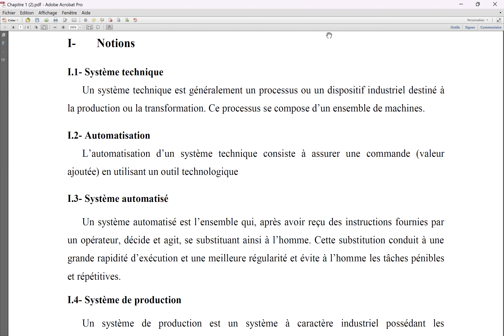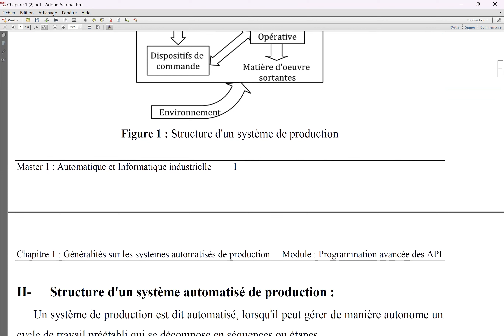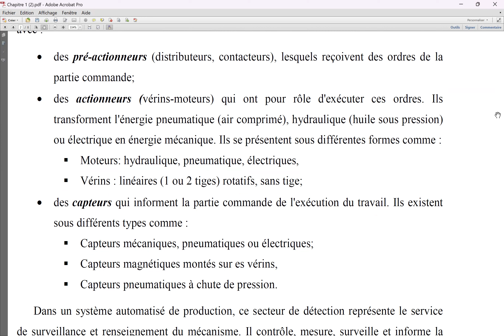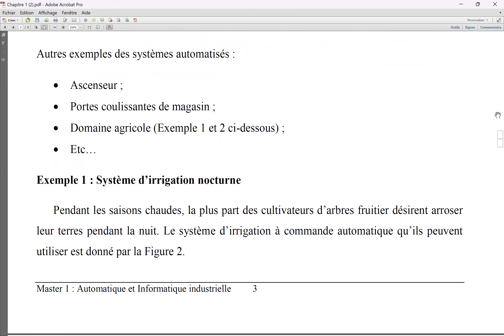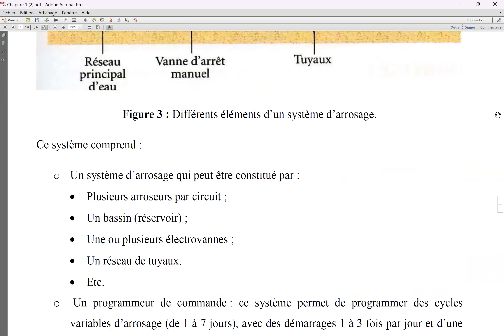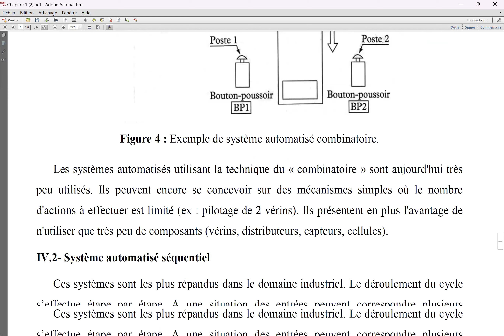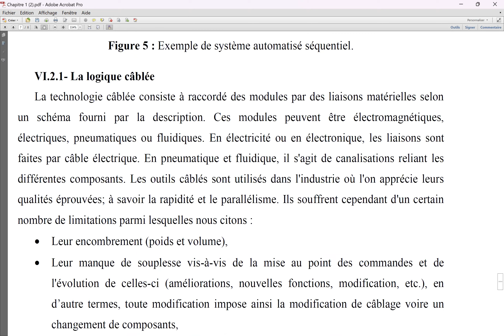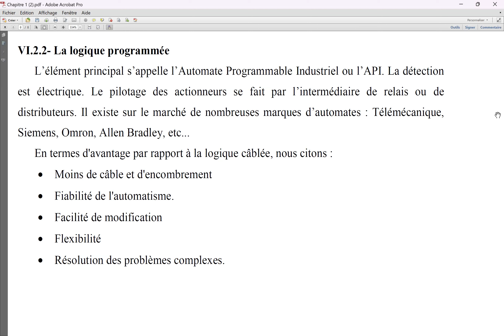Chapitre 1Généralités sur les systèmes automatisés de production "Programmation avancée des API